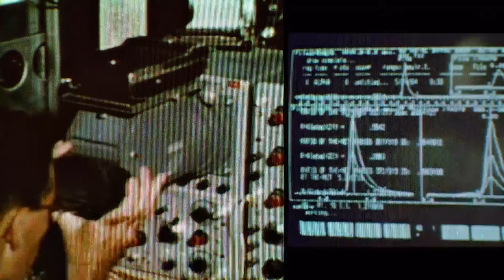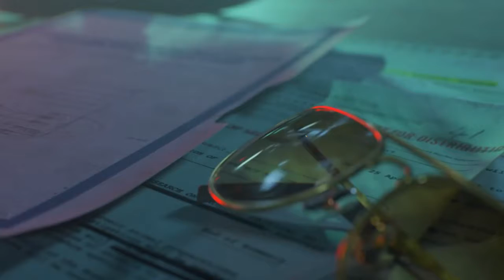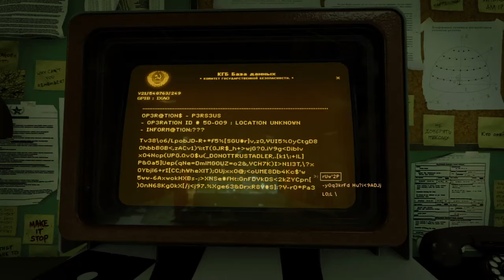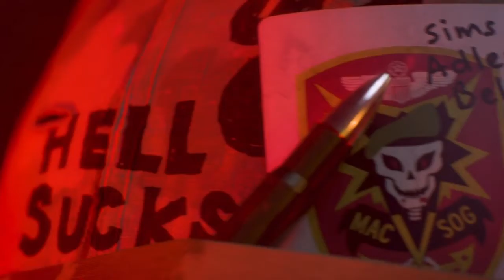CALL OF DUTY BLACK OPS COLD WAR | Gameplay walkthrough Part 7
Call of Duty Black Ops Cold War Walkthrough Gameplay Part 7, Campaign Intro and Story Campaign Mission 7, This Full Game Cold War Gameplay Walkthrough will include Call of Duty Black Ops Cold War Story Campaign, PS4 Gameplay, Cinematics, Cut Scenes, Story Missions, DLC and all Single Player Campaign Missions and the Ending. Thanks Activision for the Full Game of Call of Duty Black Ops Cold War for PS4!

RANDOM FACT OF THE DAY:

Rats procreate so quickly that within a year and a half, two rats could have over 1 million descendants.

55